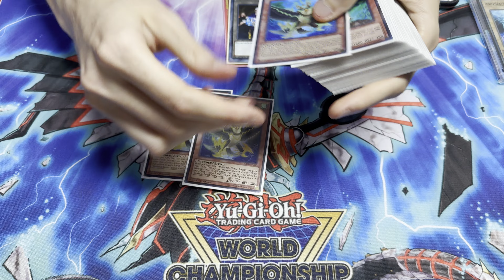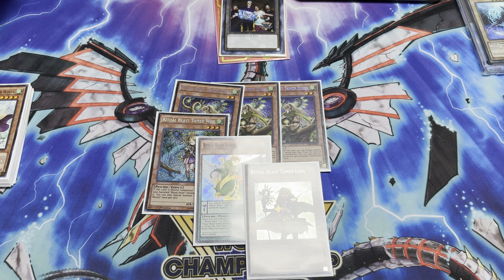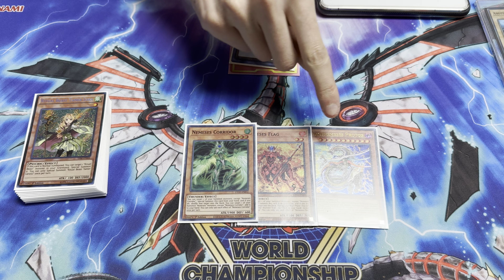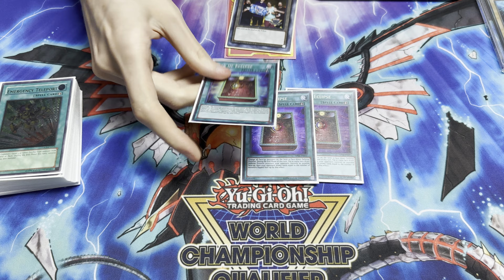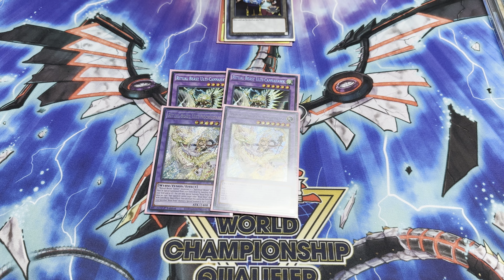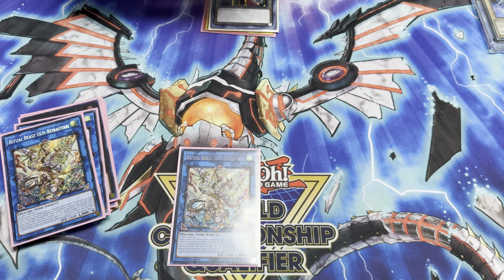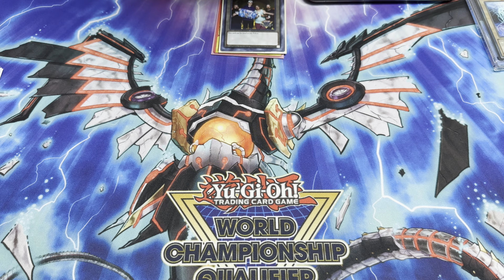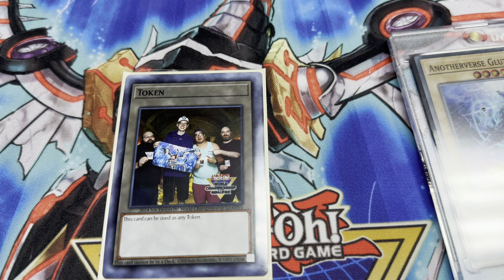Top 32 NAWCQ Ritual Beast Deck Profile - Joshua McDonald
Congrats Josh! You made all the buddies and all of Winnipeg proud!

All Music By: Reggie San Miguel

0:00 - Shoutouts
2:03 - Main Deck
10:30 - Extra Deck
13:03 - Side Deck
16:02 - Round Recap